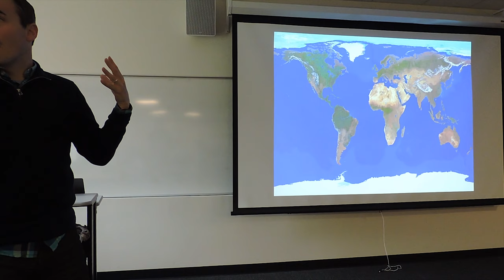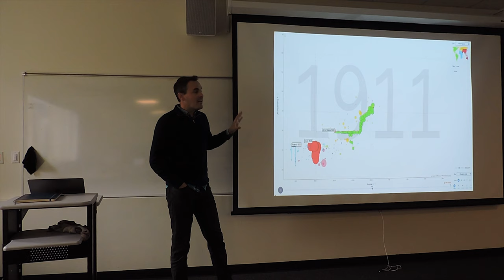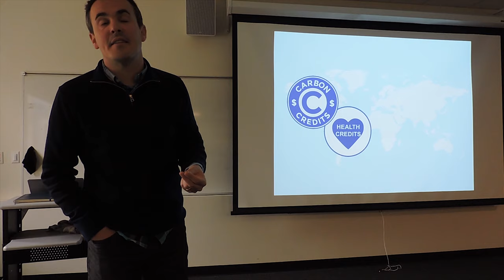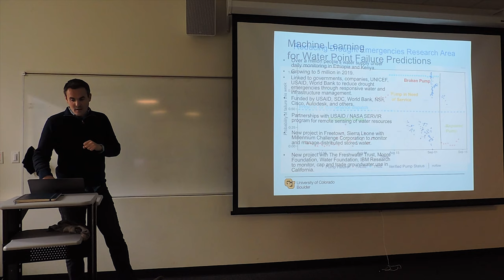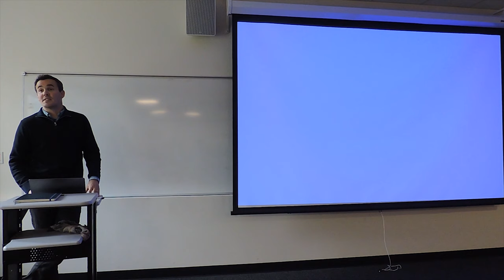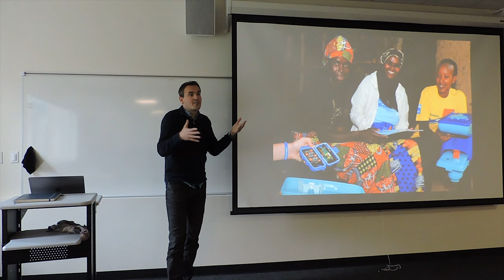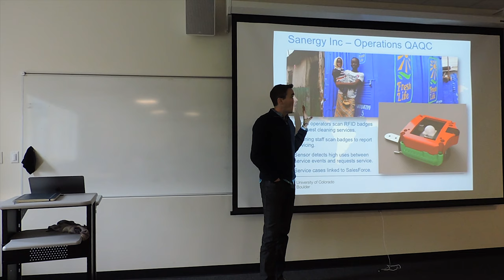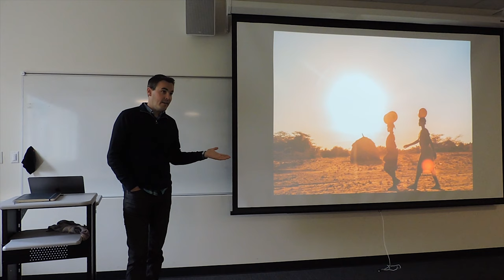Environmental Engineering Seminar: Innovations in Water and Sanitation Impact Measurement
Nearly a billion people in the world lack access to safe drinking water, two billion have inadequate sanitation facilities, and three billion use firewood for their daily energy needs. Combined, these resource limitations are among the leading causes of death, and economic and political insecurity. Exacerbating these problems are the global effects of climate change. In many countries, service providers are often utilities providing access to clean water, safe sanitation, and affordable energy. However, in many developing countries, there remains a significant gap between the intent of service providers and the impacts measured over time. A combination of technologies may help address these information asymmetries and enable improved decisions and response. In particular, in-situ “Internet of Things” (IOT) sensor technologies directly measuring water service delivery and relaying data over satellite and cellular data networks can enable improved feedback and accountability.

Evan Thomas is the Director of the Mortenson Center in Global Engineering and holds the Mortenson Endowed Chair in Global Engineering at the University of Colorado at Boulder as an Associate Professor in the Civil, Environmental and Architectural Engineering Department.